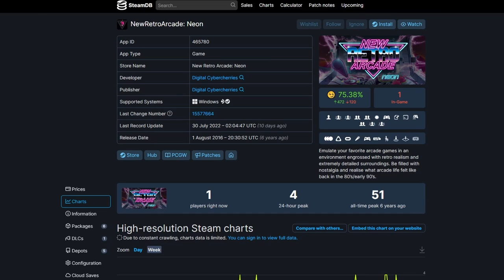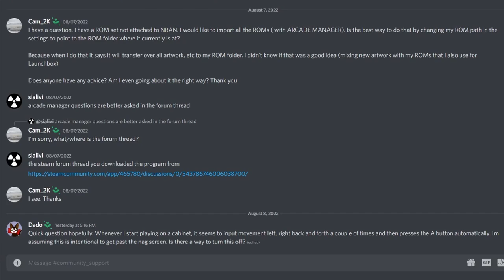New Retro Arcade: Neon - The Dado Pack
You can always wait for a sale

Download link to the pack:
WARNING, IT'S A BIG BOY